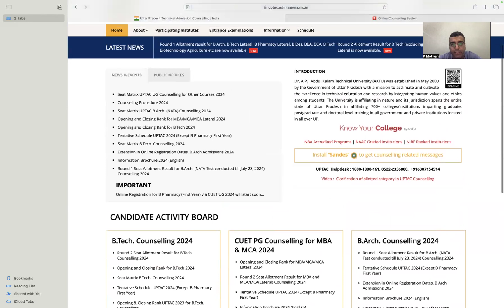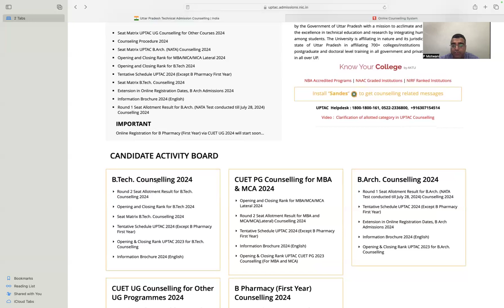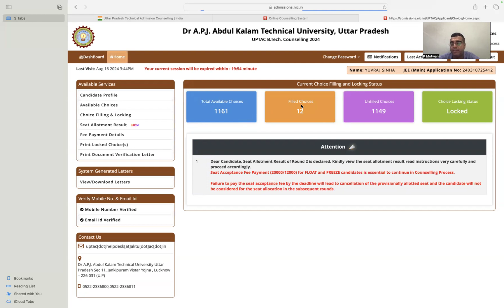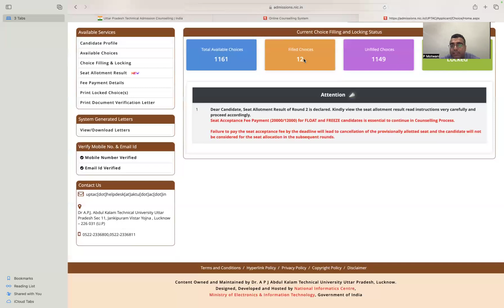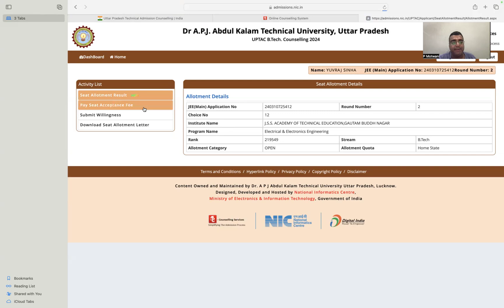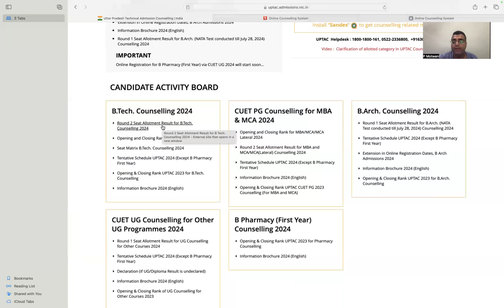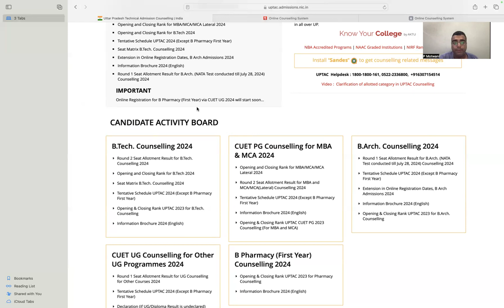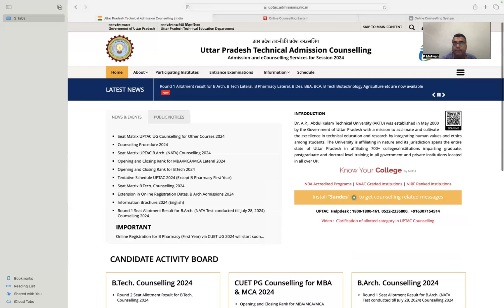AKTU Round 2 Live Result | Important Round | UPTU 2024 | Crucial Insights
# JSS noida
# Galgotia
# Ajay kumar Garg
# IET Lucknow
# Computer science